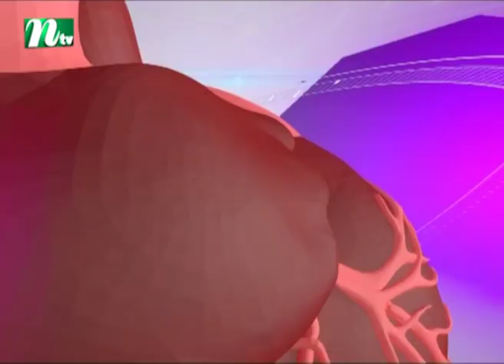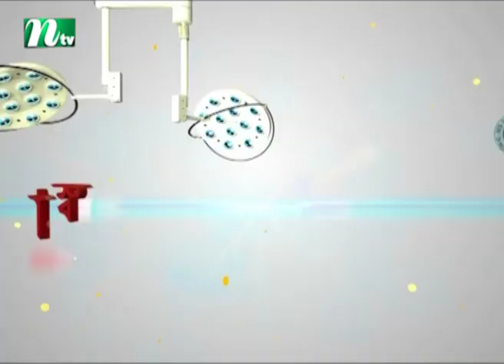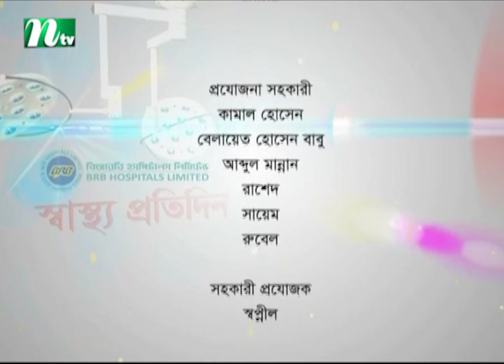ইউরিনারি ট্র্যাক্ট ইনফেকশনের কারণ ও করণীয় | ডা. এম এ সামাদের পরামর্শ | স্বাস্থ্য প্রতিদিন ৩৫৭১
Urinary tract infection (UTI) - Causes and treatment | Advised by Dr. M A Samad | Shastho Protidin | EP 3571 | Presented by Dr. Shanjida Hossain | Produced by NTV | Country: Bangladesh 💙 Make sure to Subscribe to NTV HEALTH and Turn the Notifications Bell 🔔 ON!